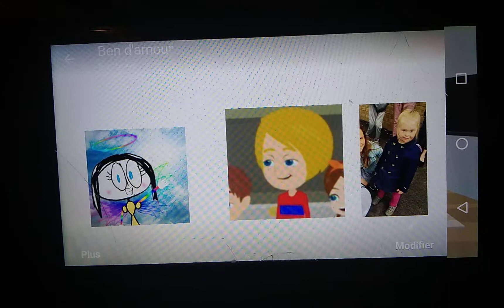Katelyn Dansby Get Grounded For Making Bad Intro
Kain & Rose Dugal Ground Katelyn Dansby
No Sequel Allowed
To Not Ground & Attack Kain & Rose Dugal